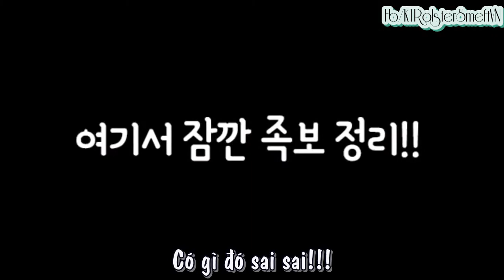[Vietsub] [kt Rolster Talk] Em út mới thăng hạng của kt Rolster?!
❥Translator: Rum
❥Timer/Encode: Koy